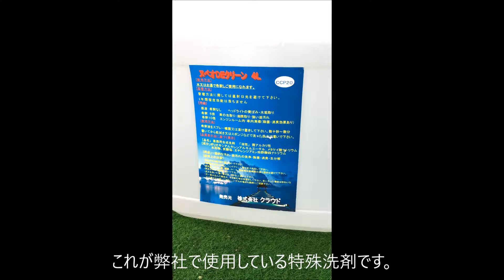光度確保!品質長持ち! アウディ A3 8PBLR 中古の右ヘッドライトも研磨・クリーニングでピカピカに!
アウディ A3 5ドアハッチバック 2006年式 GH-8PBLR グレード スポーツバック2.0FSI カラーNo,LX7Z トリムNo,N7A/MB 車体カラー 銀(ドルフィングレーメタリック) 製造メーカー品番 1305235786 メーカー純正品番 8P0941004L。
お客様にご満足いく自動車リサイクルパーツを提供するため、一品一品このような作業を施し、真剣に生産・商品化に努めています。
ヤフオクリパーツ店もよろしくお願いいたします。